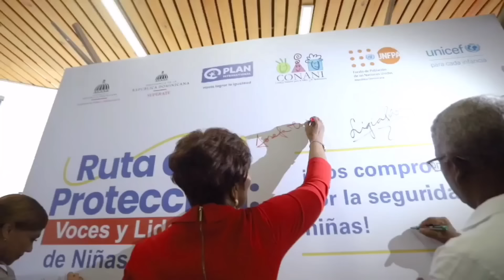GÓMEZ DÍAZ COMPRA EMISORA Y VIENE CON FUERZA